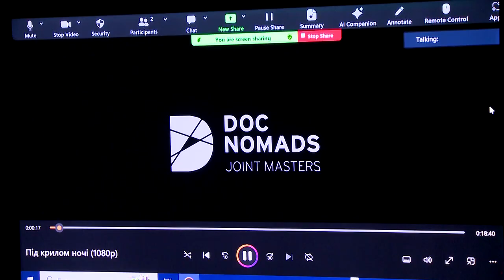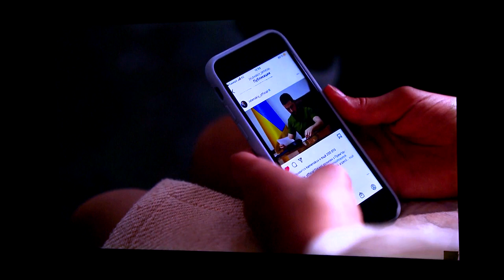Життя та почуття біженців. Смілянська родина стала героями документального кіно